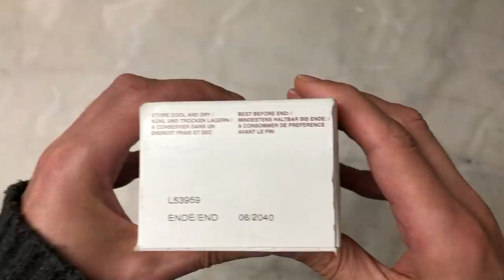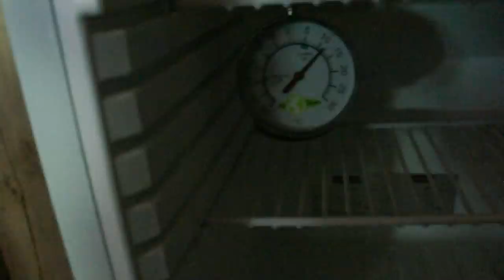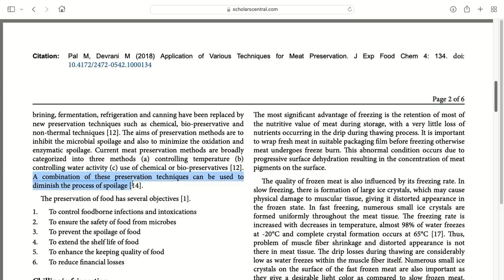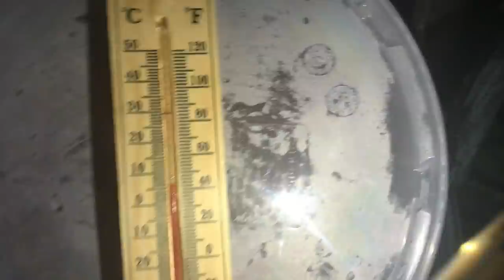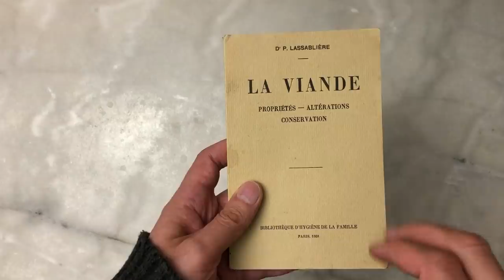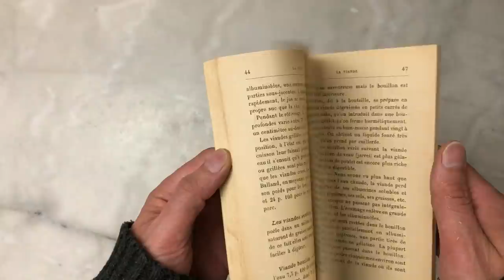CONSERVER de la VIANDE 10 ANS sans frigo ni congélateur